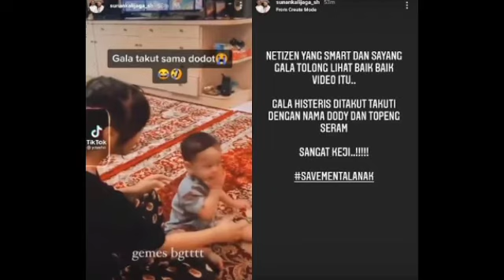NAH LO! DODDY GANDENG SUNAN KALIJAGA FUJI GANDENG HOTMAN PARIS SALMAFINA DOAKAN HATI AYAHNYA TERBUKA